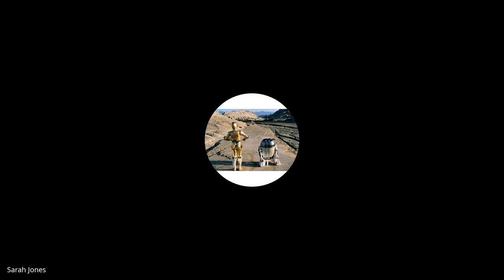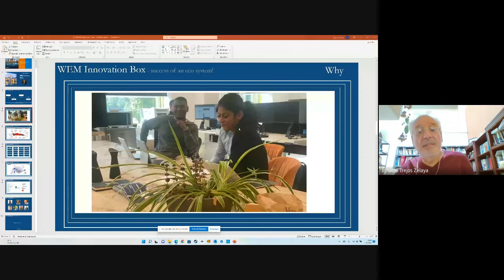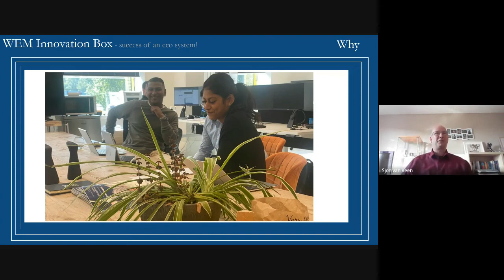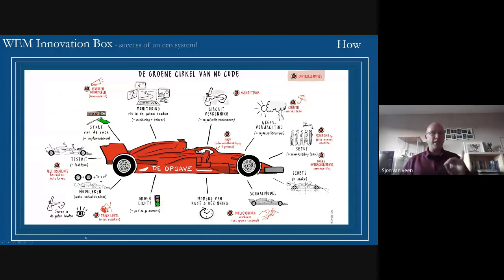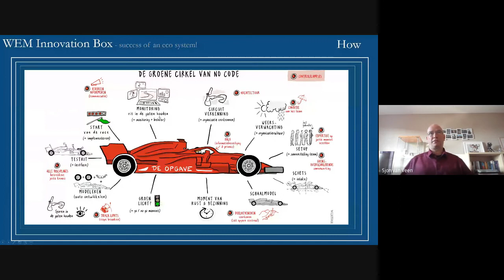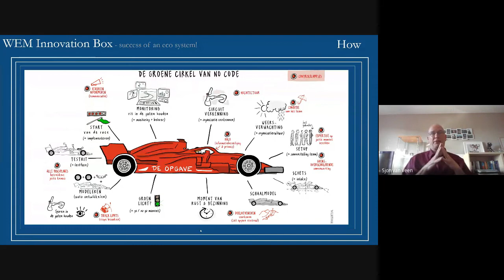Session 3: "No Code l Low Code" Forum: Open Questions & Answers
Moderator: Ignacio Trejos
Panelists
1.-Marco A. Carvajal Ortiz, Session 1 Speaker (See summary of experience in Session 1)
2.- Douwe Roelofsen, Session 2 Speaker (See summary of experience in Session 2)
3.-David Moyson, Summary of Experience (Entrepreneur with a background in financial services. Current CEO of CDG Global Group, exclusive distributors of the WEM Low Code platform in Latin America)

Speaker: M.Sc. Marco A. Carvajal Ortiz (CEO - CTO XANDOR SYSTEMS)

Speaker: Douwe Roelofsen
COO of ZoomBim, the company behind the WEM No Code Platform. A long history in No-Code development who had worked on critical developments for various multinationals. Currently one of the co-owners of WEM (ZoomBim)

La Universidad Cenfotec aspira a ser reconocida como una institución académica de excelencia que impulsa el desarrollo innovador, integral y sostenible de la sociedad mediante la investigación, la extensión y la formación de profesionales en computación e informática.

Nuestra misión es formar profesionales en computación e informática con las competencias necesarias para que logren la excelencia en sus carreras, de manera creativa e innovadora, con estricto apego a los principios profesionales, humanistas, inclusivos y ambientales de carácter universal para que así contribuyan a transformar la sociedad.